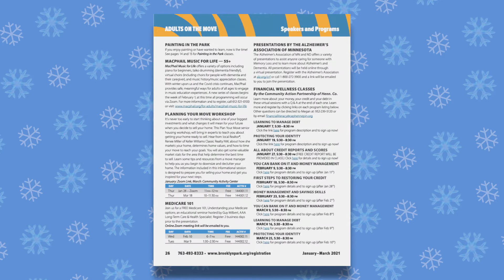Get Up & Go in Brooklyn Park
It's time to Get Up & Go in Brooklyn Park and the new recreation guide is bursting with great activities! Two outdoor winter-themed events are coming up where you can build a snowman or sugar cube snow castle, go snow bowling, and more. Or celebrate Valentine's Day with Parking Lot Bingo. Learn to swim with lessons for all ability levels and ages, including adult classes. There are lots of option for youth to get active with soccer, basketball, tennis, and gymnastics classes. Adults aren't left out either. They can sign up for cardio, yoga, and zumba classes. There's much more in the new Get Up & Go, including adaptive recreation options, dance classes, adult softball leagues, and other adult virtual classes. to see the recreation guide.